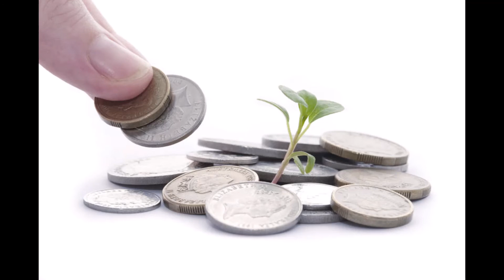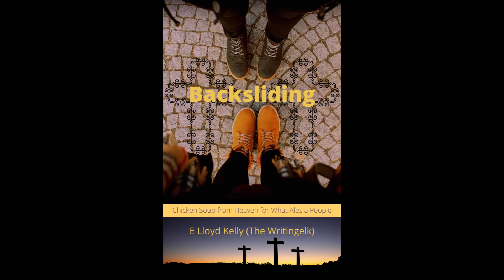Story Time: Author E Lloyd Kelly reads excerpts from his book.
Authors reading their work.
View E Lloyd's bookshelf for copies of this and all of his other books.